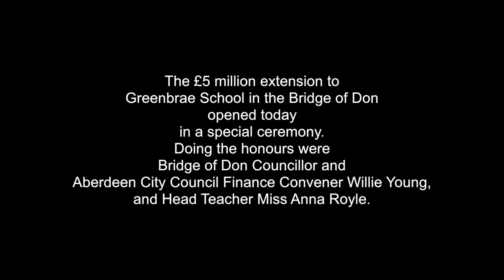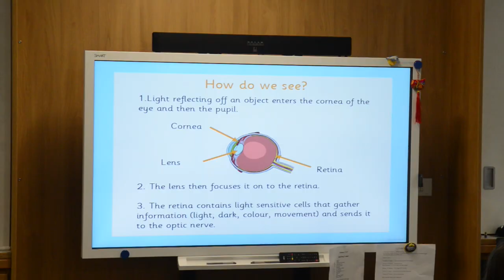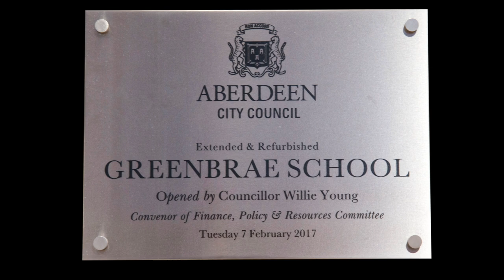Opening of Greenbrae School Extension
The £5 million extension to Greenbrae School in the Bridge of Don was opened in a special ceremony. Doing the honours were Bridge of Don Councillor and Aberdeen City Council Finance Convener Willie Young, and Head Teacher Miss Anna Royle.